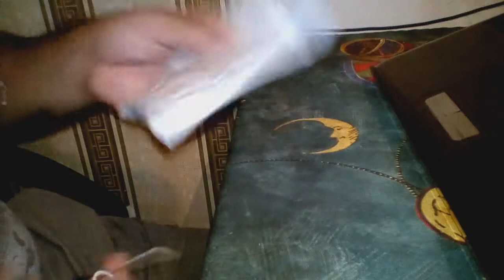Заглушки для портов ноутбука.